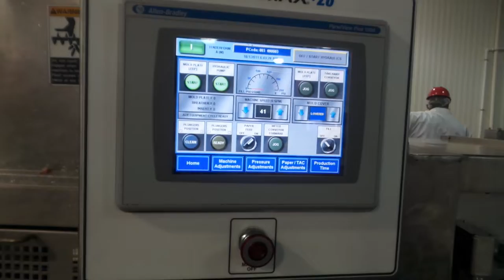Formax F26 Forming machine